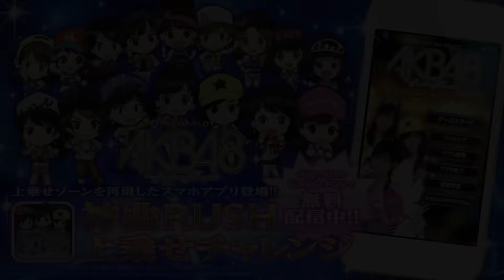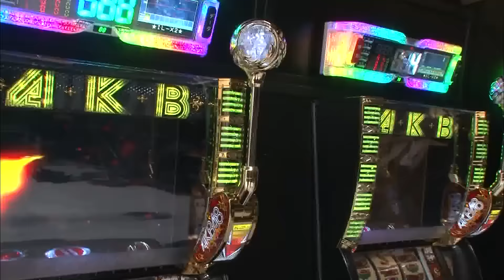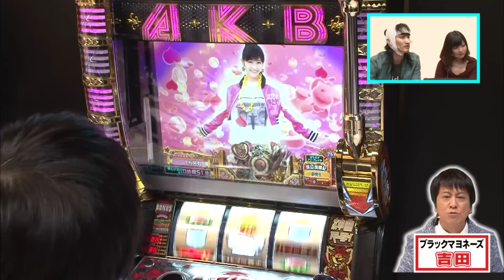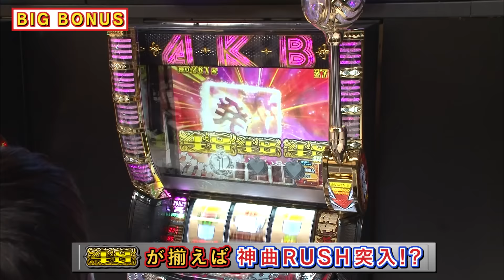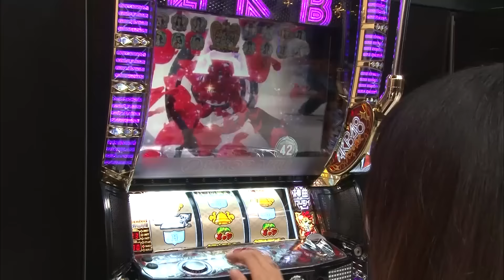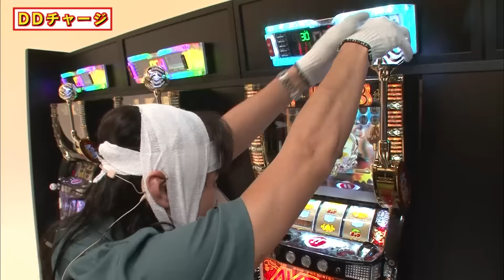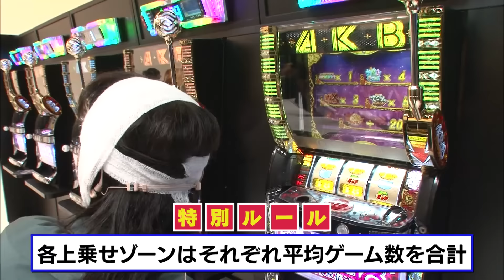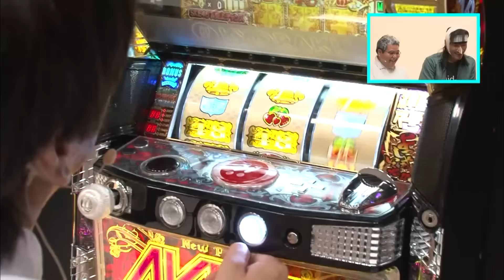【ガケっぱち特別篇】〈ぱちスロAKB48 バラの儀式〉～この台打たないなんて、どうかしてるぜっ!!SP～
〈ぱちスロAKB48 バラの儀式〉
【ブラマヨ吉田のガケっぱち特別篇 】
ブラマヨ吉田とパチンコライターヒラヤマンが〈ぱちスロAKB48 バラの儀式〉の魅力を徹底紹介!!
吉田とヒラヤマンのガケっぱち!!チームがパチスロ大好き芸人チームと戦う「ブラマヨ吉田のガケっぱち!!」特別篇を配信中!!

 「ブラマヨ吉田のガケっぱち!!特別篇」ページはこちら!!

〈ぱちスロAKB48 バラの儀式〉機種サイトはこちら